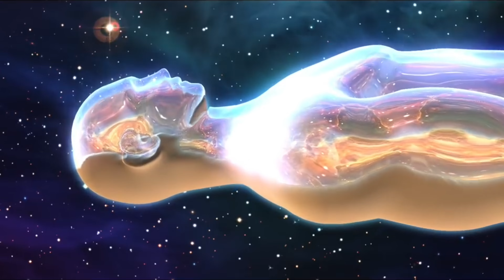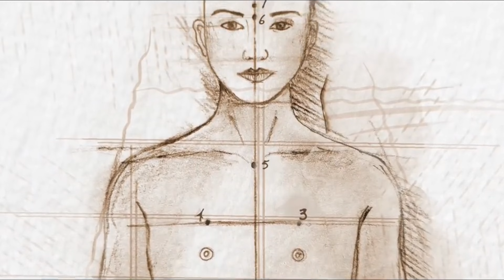I did Astral projection for the first time and this happened